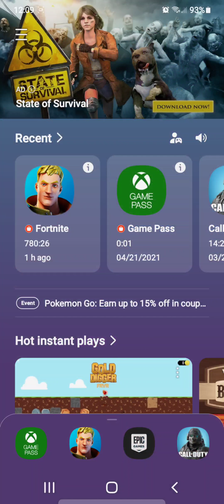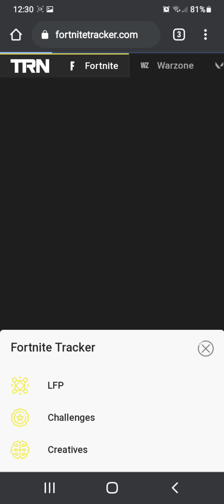Nutty Hits 500 Fortnite Mobile Wins!! Fortnite Mobile Season 6!